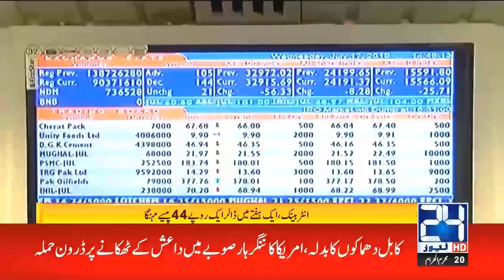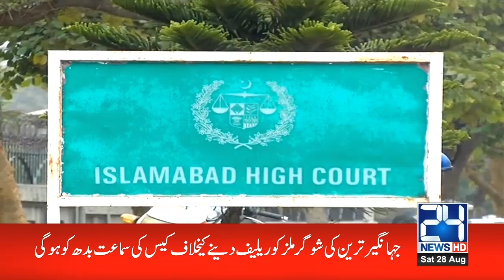9pm News Bulletin | 28 Aug 2021 | 24 News HD